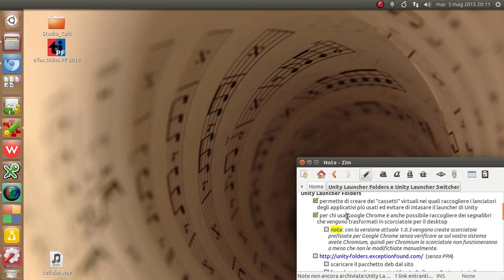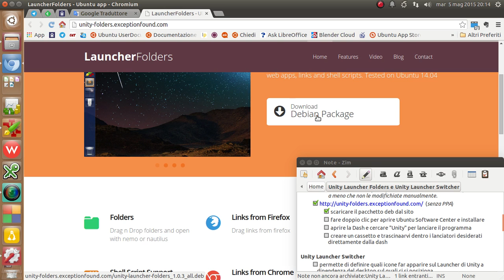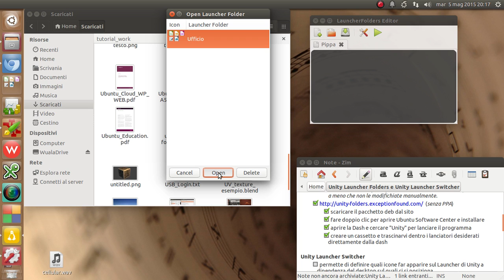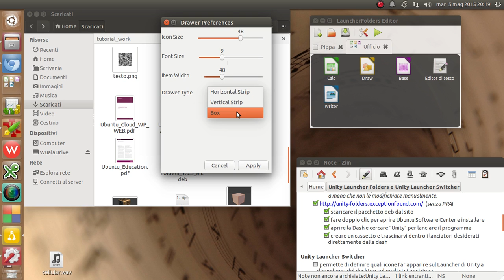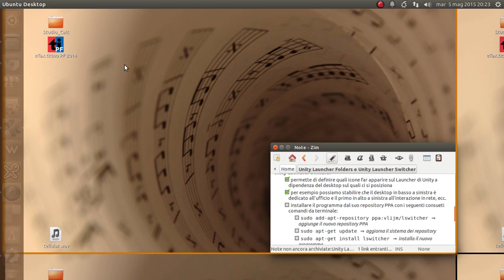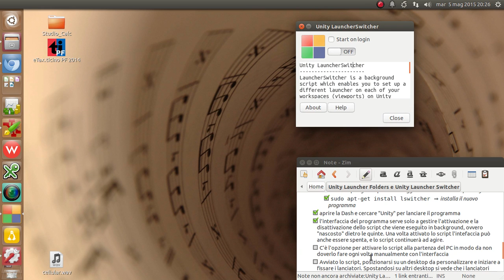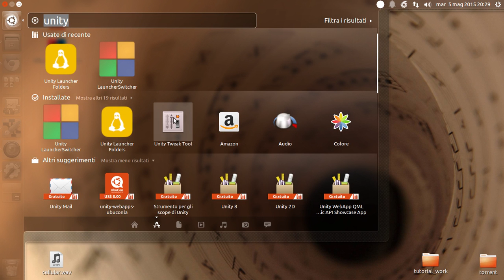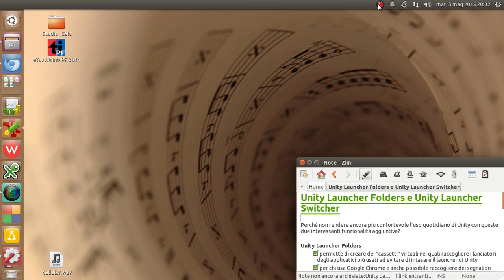Unity Launcher Folders e Unity Launcher Switcher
Perché non rendere ancora più confortevole l'uso quotidiano di Unity con queste due interessanti funzionalità aggiuntive?

Unity Launcher Folders
Permette di creare dei "cassetti" virtuali nei quali raccogliere i lanciatori degli applicativi più usati ed evitare di intasare il launcher di Unity

[2] fare doppio clic per aprire Ubuntu Software Center e installare
[3] aprire la Dash e cercare "Unity" per lanciare il programma
[4] creare un cassetto e trascinarvi dentro i lanciatori desiderati direttamente dalla dash

Unity Launcher Switcher
Permette di definire quali icone far apparire sul Launcher di Unity a dipendenza del desktop sul quali ci si posiziona

Installare il programma dal suo repository PPA con i seguenti consueti comandi da terminale:
[1] sudo add-apt-repository ppa:vlijm/lswitcher  ⇒ aggiunge il nuovo repository PPA
[2] sudo apt-get update  ⇒ aggiorna il sistema dei repository
[3] sudo apt-get install lswitcher  ⇒ installa il nuovo programma
[4] aprire la Dash e cercare "Unity" per lanciare il programma

L'interfaccia del programma serve solo a gestire l'attivazione e la disattivazione dello script che viene eseguito in background, ovvero "nascosto" dietro le quinte. Una volta attivato lo script l'interfaccia può anche essere spenta, e lo script continuerà ad agire.

C'è l'opzione per attivare lo script alla partenza del PC in modo da non doverlo fare ogni volta manualmente con l'interfaccia

Avviato lo script, posizionarsi su un desktop da personalizzare e iniziare a fissare i lanciatori. Spostandosi su altri desktop si vede che i lanciatori iniziano a differenziarsi

Se si spegne lo script tutti i Launcher tornano ad essere uguali a quello su cui si è posizionati al momento. Se lo si riattiva tutti i Launcher tornano a differenziarsi come prima perché il programma archivia il loro stato.